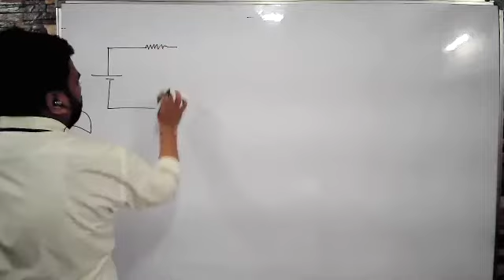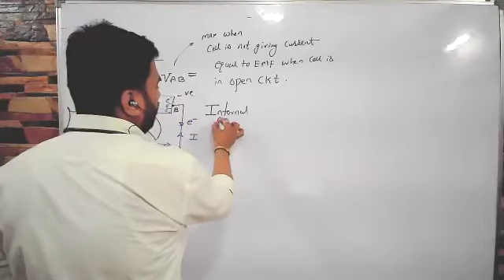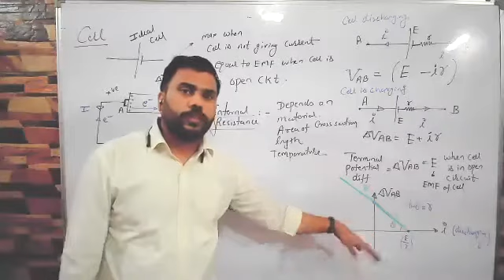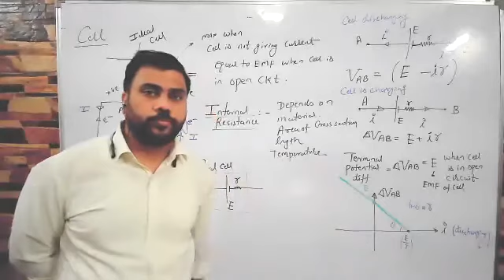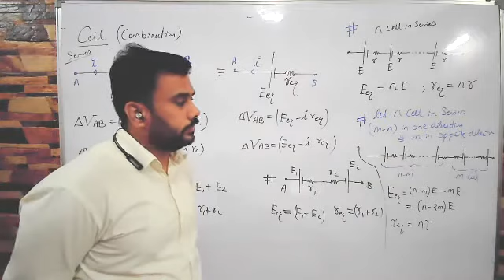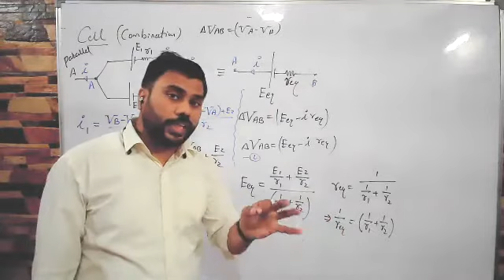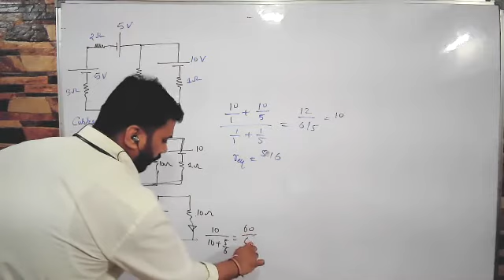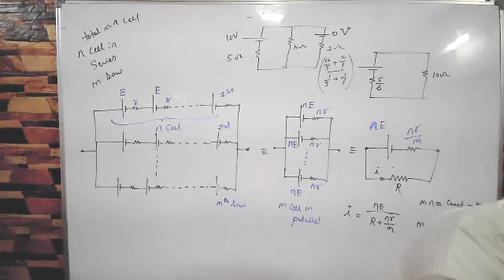18-01-2021 Combination of cells